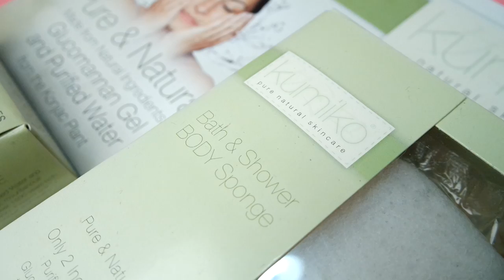I’M MOVING, NEW HAIR + MINI HAUL! | by tashaleelyn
HEY GUYS! I just wanted to keep you all updated on a few changes in my life and thought it would be a good time to sneak in a little haul too! Hope you are all having an awesome week, can’t wait to share even MORE news in the coming future! xo

*My new friends at Kumiko gifted me this set of sponges, however all opinions in this video are my own, as always! Yay for skincare!